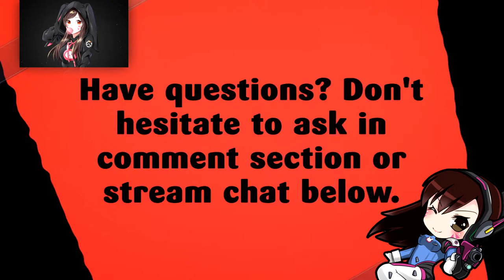STORMSONG | BATTLE FOR AZEROTH BETA | PART 15 | WORLD OF WARCRAFT 🎮🎮🎮